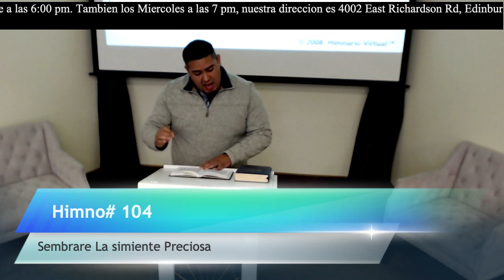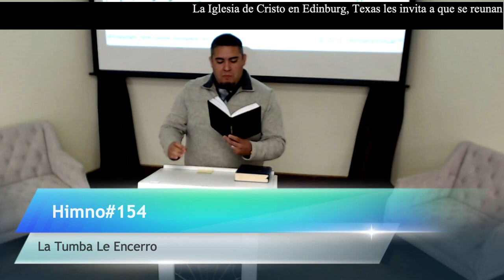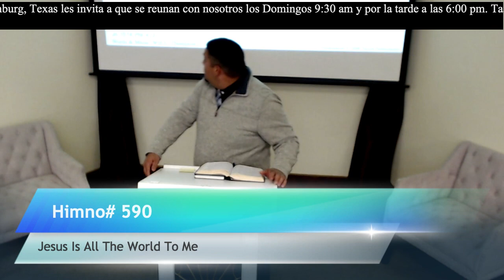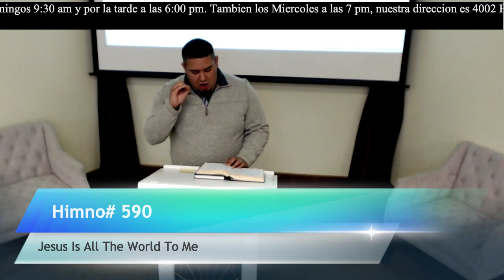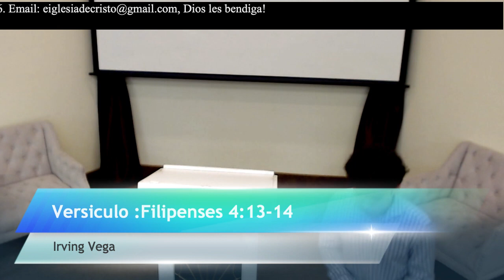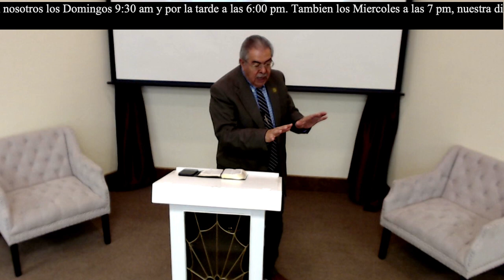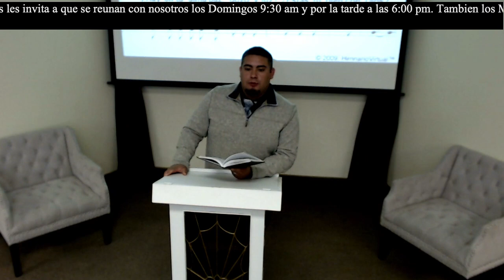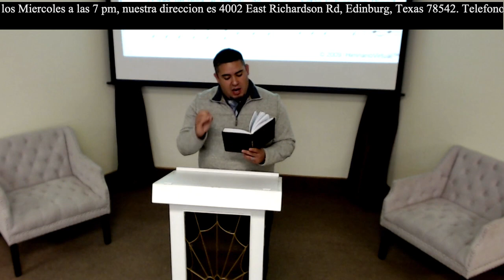Proseguir Hacia L a Meta Biblica Ser Maestro (Hebreos 511) Edilfonso Rodriguesz